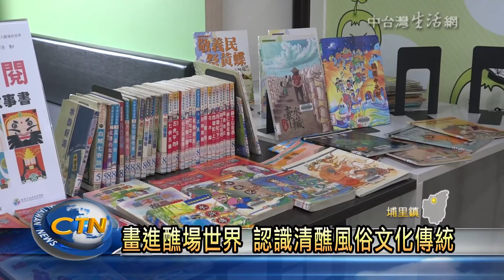中台灣生活網 畫進醮場世界 認識清醮風俗文化傳統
埔里鎮年底將舉辦12年一度的祈安清醮盛會，這場宗教盛會，是地方的大事，也是重要的民俗傳統。不過對於許多年幼的孩童而言，這種文化風俗卻相當陌生。埔里鎮立圖書館，特別舉辦一場兒童繪本創作課程，帶孩子們畫出醮壇祭場等清醮必見的場面，也藉由繪本創作，讓孩子認識埔里祈安清醮的民俗傳統與文化。